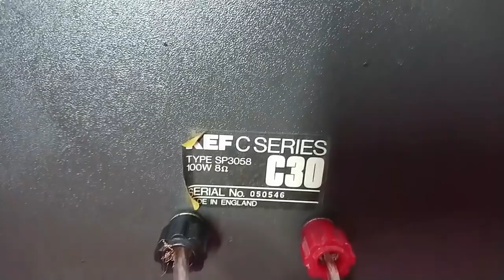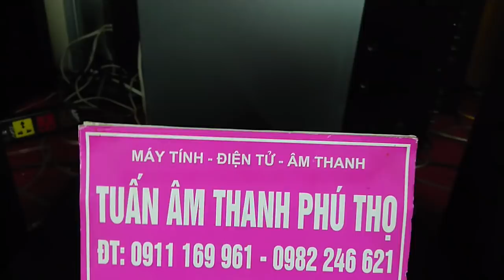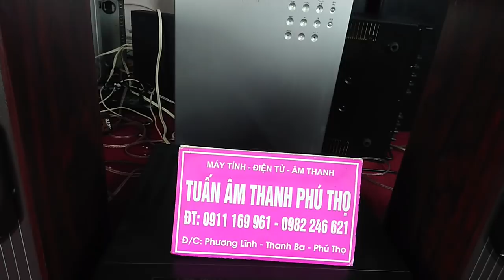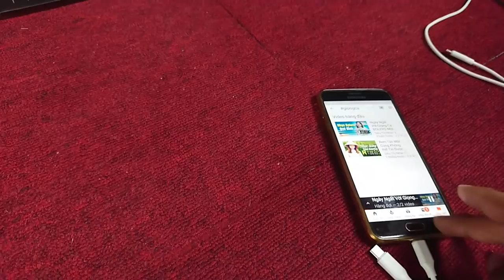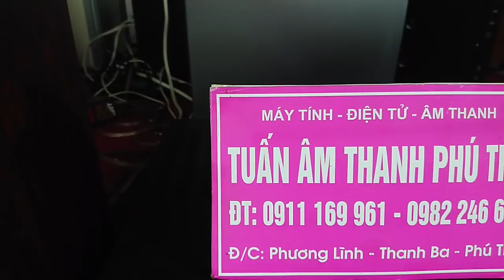Đã bán LOA KEF C30 ENGLAND GIÁ 4.500 LH 0911169961-0982246621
LOA KEF C30 ENGLAND  GIÁ 4.500 LH 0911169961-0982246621